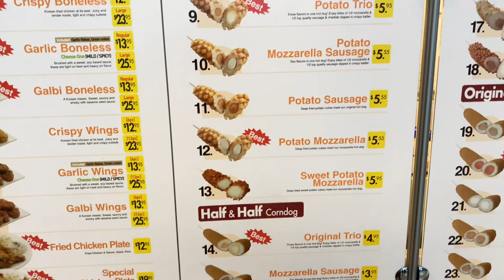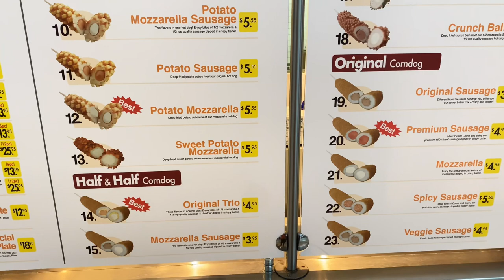Extremely cheesy Korean Corn Dog @ plaza Bonita mall